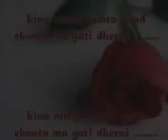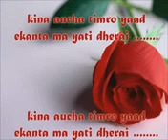kina auchha timro yad akantma yati dherae